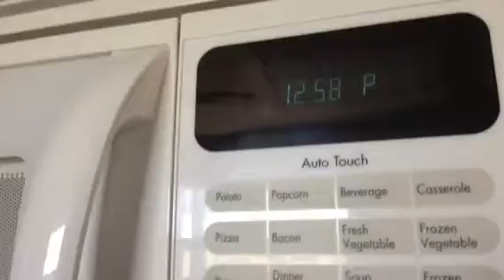Jason Houser's "One Second Nap 6: The Bizarre Truth"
May 8th, 2018: In this installment, I find out the more elaborate truth!